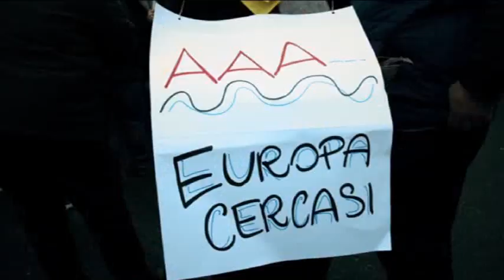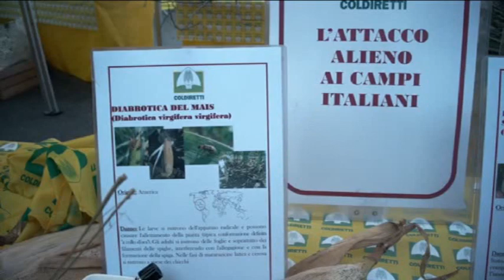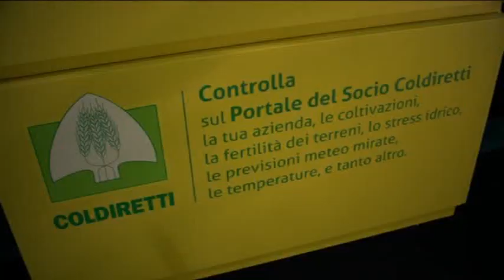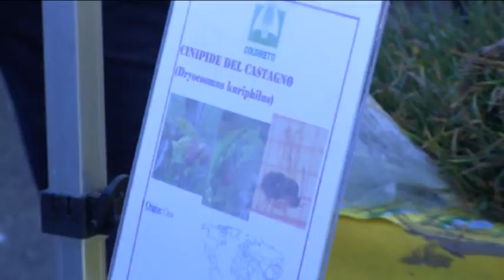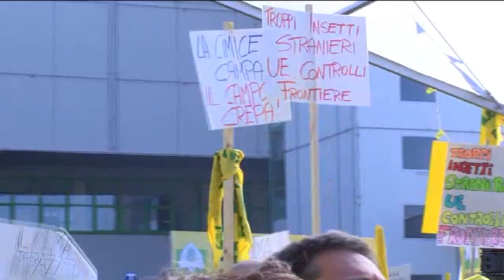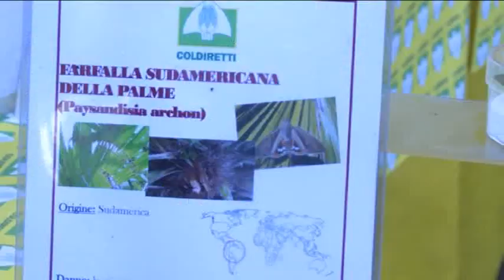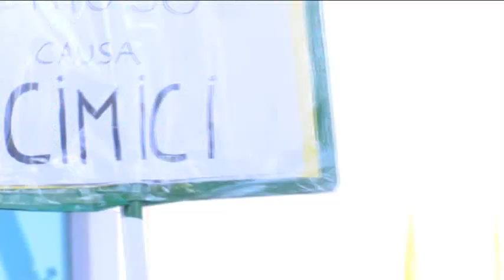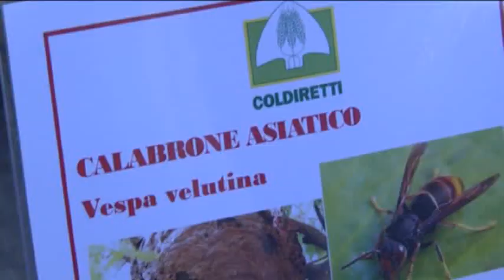Cimice: 740 milioni di danni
Manifestazione Coldiretti alla Fieragricola di Verona